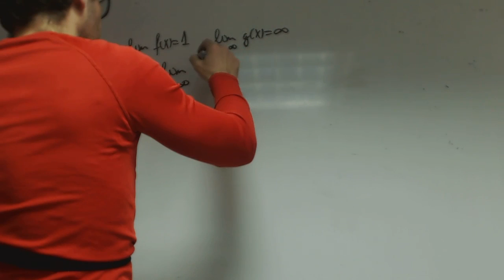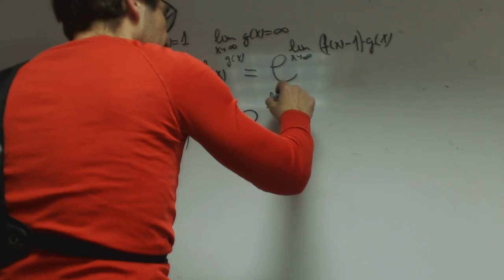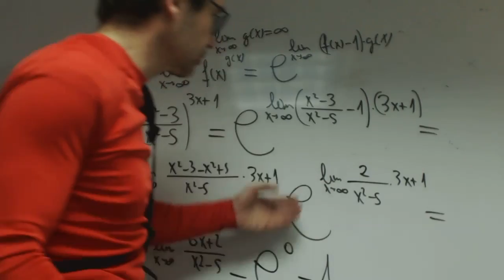Limite indeterminacion tipo 1 elevado a infinito Isa Matematicas Academia Usero Estepona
Limite indeterminacion tipo 1 elevado a infinito Isa Matematicas